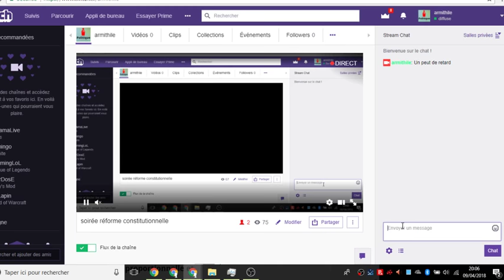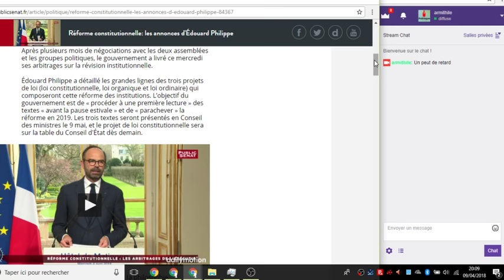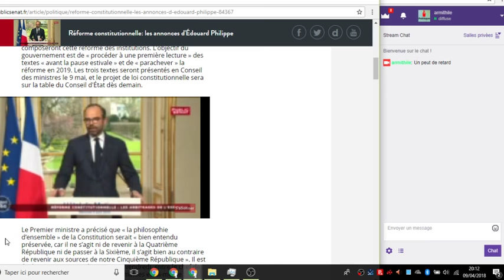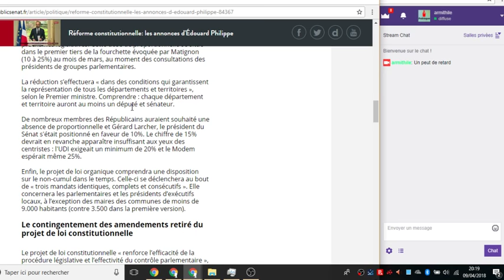La réforme constitutionnelle